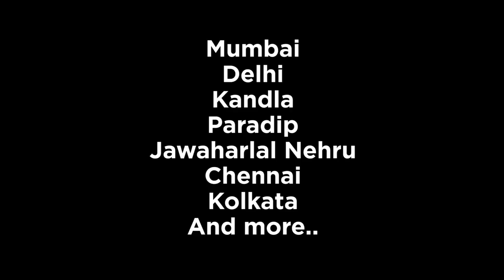Stock Lots Exported to India Ports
WorldWise USA is a leading exporter of wholesale lots and stocklots to India.

Stocklots Exported to India Ports:
Mumbai
Delhi
Kandla
Paradip
Jawaharlal Nehru (JNPT)
Chennai
Kolkata
And more..

If you’d like more information, a sample kit, or would like a quote on shipping to your port, our experienced staff at WorldWiseUSA would be happy to talk with you!